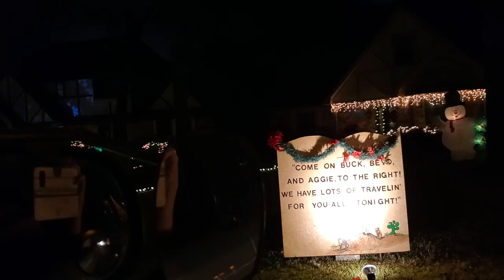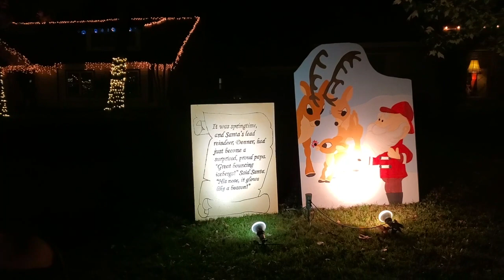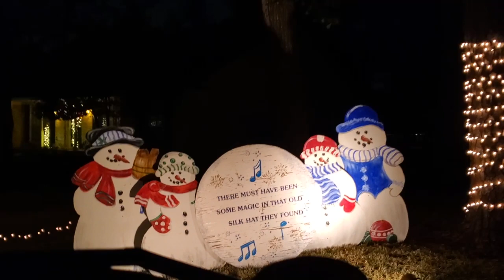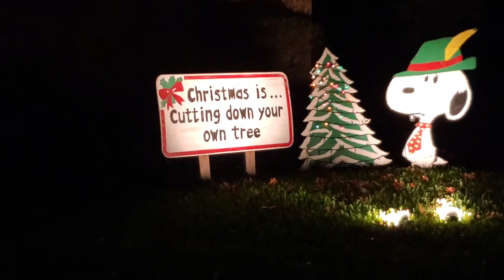Yr 5: RV life Christmas lights at Prestonwood Forest in Houston, TX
FREE APP for free camping:  freecampsites.net

FILMED WITH: Samsung S10 Android smartphone

ABOUT US: Gary is a retired pastor who occasionally "un-retires" to help fill a church vacancy as an Interim Pastor.  I am Orlene, his wife and helpmate and Video Creator.  We have family and friends all over the USA and into British Columbia, Canada.  So in August of 2017, we went out in faith and bought a used 1998 Dodge Ram 2500 pick up and a used 2000 Jayco Eagle 5th wheel we named "Faith" and began our adventure!  We live FULL -TIME in our tiny house on wheels and LOVE it!! We show you our travels through this beautiful country, the wonderful people we meet, how to care for your RV, tips and hacks to live comfortably in a tiny house, improvements we are making to our RV HOME, how to stay healthy on the road, enjoy retirement and the amazing stories of how our faith has helped us through many of life's situations!!